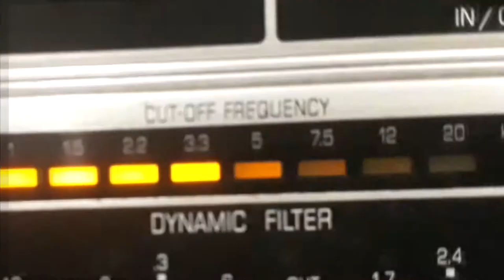EMILINHA BORBA - ESPERAR POR QUE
ESPERAR POR QUE - SAMBA de JOSÉ MARIA DE ABREU - ALBERTO RIBEIRO com EMILINHA BORBA e JOSÉ MARIA E SUA ORQUESTRA. Disco CONTINENTAL Nº 15.956-b. Matriz 1924-1. Tamanho 25cm. Gravado em 11/08/48. Lançado em outubro/dezembro de 1948. * Samba do filme "Poeira de Estrelas"; Emilinha Borba chamava-se Emília Savana da Silva Borba.